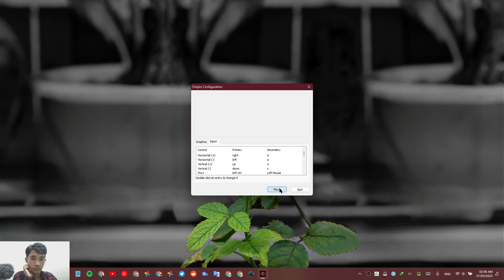"長次郎 - Chōjirō" - First Time Impression - Full Gameplay - No Commentary